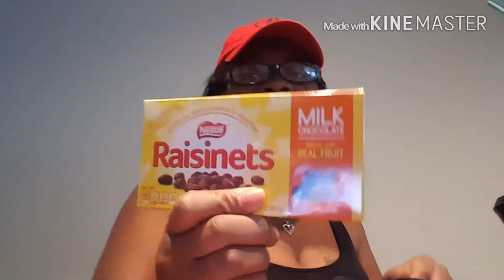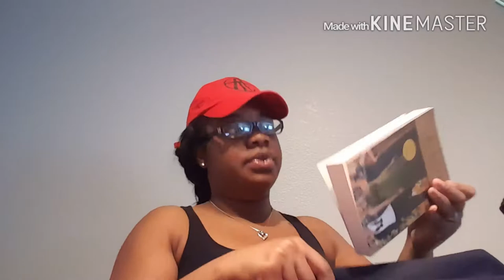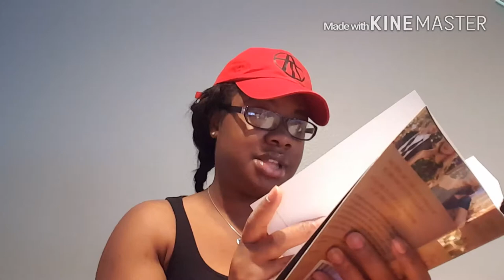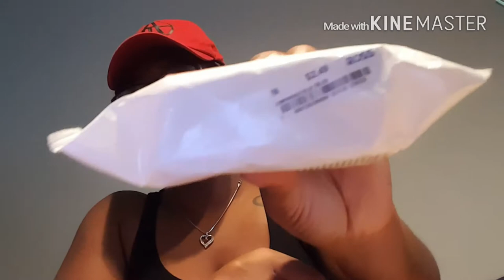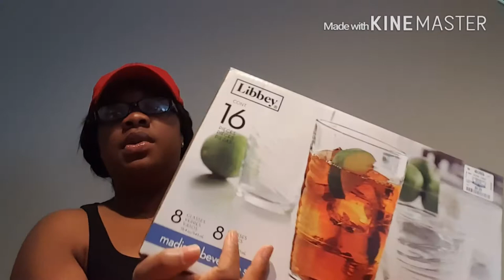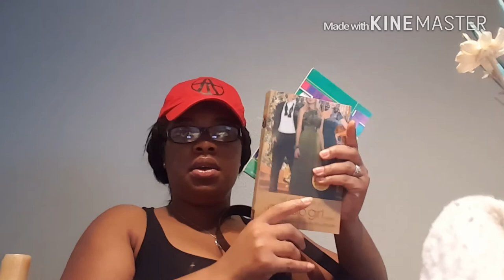A girl loves a dollar honey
Dollar tree, thrift store & Ross haul